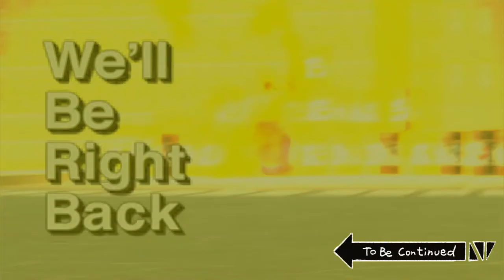The ultimate bait and switch in the world